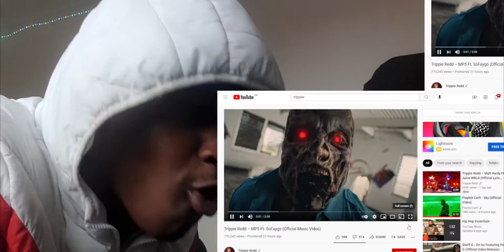Trippie Redd – MP5 Ft. SoFaygo (Official Music Video)